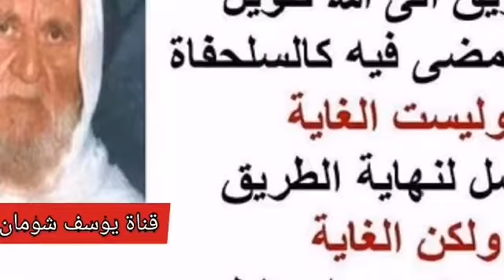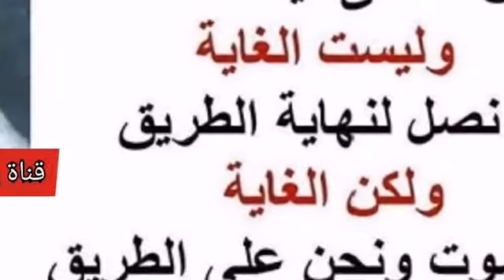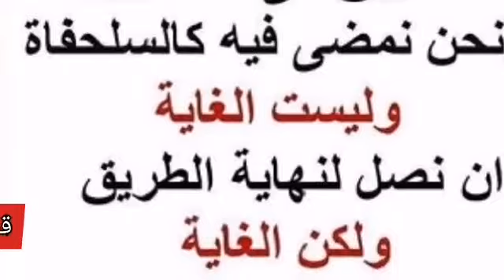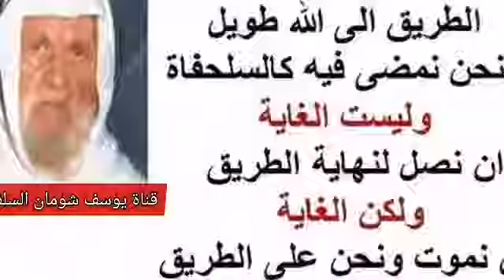11-30 حديث أبي بن العباس عن أبيه عن جده أن رسول الله كان له فرس يقال له اللحي الألباني الالباني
❓حديث أبي بن العباس عن أبيه عن جده أن رسول الله صلى الله عليه وسلم كان له فرس يقال له اللحي رواه البخاري مع أن أبي بن العباس قد اتفق الأئمة على تضعيفه حاشا الدار قطني فقال : صويلح وقال الذهبي : هو حسن الحديث . والجواب عن اتهام بعض الناس الألباني بتضعيف رجال الصحيحين وتضعيفه لما رواه مسلم من حديث أبي موسى في ساعة الإجابة يوم الجمعة مع تصحيح الأئمة له وجمع ابن القيم لتلك الأحاديث .؟

السائل : نعم، سؤال آخر بالنسبة للحديث الذي رواه الإمام البخاري في صحيحه من طريق أبي بن العباس عن أبيه عن جده أن النبي صلى الله عليه وسلم كان له فرس يقال له اللحي ، فهذا الحديث عندنا يعني أبي هذا اتفق النقاد على تضعيفه، ولكن الحافظ الذهبي يقول أنه حسن الحديث في الميزان ، فكيف الحافظ الذهبي استنتج مع أنه يعني الناس في قولهم قادحين على تحسين الحديث . ؟
الشيخ : ما أدري.
السائل : يعني هم جميعا اتفقوا على تضعيفه حاشا الدار قطني قال : صويلح يعتبر به، وفي هذا تضعيف ضمني، قال الحافظ الذهبي في الميزان : هو حسن الحديث .؟
الشيخ : بعد ما أخذ بالقاعدة التي قالها هو : " ما رواه الشيخان فقد جاوز القنطرة " .
السائل : أنتم لم تكترثوا بهذه المقالة فأخذها بعض الناس عندنا في مصر ذريعة: يقول الشيخ الألباني يستجيز الطعن في رجال الصحيحين ويقول كل من جاوز القنطرة ... هذا كلام لا أساس له ونحو ذلك .
الشيخ : كيف يعني . ؟
السائل : يعني يقول أن رجال الصحيحين قفزوا القنطرة كما في ترجمة محمد بن إبراهيم التيمي، الذهبي يقول تعليقا على ما قاله أحمد منكر الحديث، قد قفز القنطرة بإخراج البخاري ومسلم له، فأنتم قلت أن هذه العبارة غير دقيقة من الناحية العلمية، فبعض الناس أخذوا هذه العبارة، وقالوا يطعنون على الصحيحين ومن جملة الذين يقولون بهذا الشيخ ناصر الدين الألباني فهو لا يوقر رجال الصحيحين ويمكن أن الخلل يدخل منهم ونحو ذلك.؟
الشيخ : هذا طبعا يعني تحميل متبادل متكرر ما لا يصح، هذا أسلوب أهل الأهواء دائما وأبدا، يعني أي باحث الآن لا يستطيع أن يقول ... صحيح البخاري وصحيح مسلم لايأتيه الباطل من بين يديه ولا من خلفه فنقول نحن هنا في الصحيحين بعض الأوهام وبعض الأخطاء، وبعض الأحاديث التي لا يمكن القول إلا بضعفها، فهل يجوز للإنسان أن يقول أنه هذا يعني أن الألباني لا يقيم وزنا للصحيحين . ؟ !
السائل : هو ضرب مثالا عليكم وهو تضعيفكم لحديث مسلم في ساعة الاستجابة، حديث أبي موسى، فيقول: الشيخ ناصر الدين الألباني ضعف هذا الحديث مع كونه في صحيح مسلم، أولا إن كان أعله برواية مخرمة فقد قال في الإرواء: إن رواية مخرمة عليه وجادة صحيحة، وإن كان أعله بمخالفة الحديث للأحاديث الأخرى أنها بعد صلاة العصر ونحو ذلك، فيقول أن الحافظ بن حجر أورد في الفتح أن ابن القيم جمع بين الحديثين وقال الحافظ بعدما نقل كلام ابن القيم، : " وهذا في طريق الجمع أولى، وقال به أبو بكر بن العربي ومحب الدين الطبري " وساق جماعة، فيقول يعني نحن لا نقدم على تضعيف حديث في مسلم إذا كان هناك مجال للجمع، لا نرجح إذا كان مجال للجمع .
الشيخ : وأنا معه في هذا في هذا إذا كان في مجال للجمع ، لكن بقي عليه إن ثالثة ، لماذا ما ذكرها . ؟ أنت ذكرت إن مرتين .
السائل : فهل قرأتم جمع ابن القيم . ؟
الشيخ : أنا ما يهمني لأنه أنا تضعيفي للحديث ليس من هذه النواحي ، وإنما سلفي في ذلك الإمام الدارقطني فهو أعله بالوقف، وهذه العلة الجارحة القادحة في الحقيقة، فنحن ... يعني إذا كان في مجال للجمع بين الحديثين الصحيحين فلا يجوز رد الحديث بالآخر، هذا الأمر يعرفه المبتدئون في هذا العلم، لكن حينما يكون النقد الموضوعي لهذا الحديث يؤدي إلى أنه موقوف، حينذاك لا حاجة بنا إلى الجمع بين موقوف ومرفوع، مع ذلك الآن في سبيل المذاكرة ما هو الجمع بين الحديثين . ؟
السائل : يقول شيخ الإسلام ابن القيم : " وعندي أن الوقت ما بين أن يصعد الإمام إلى أن تقضى الصلاة هو أيضا وقت إجابة وتضرع ونحو ذلك ، فيقول : فيصح يعني صلاة العصر... أقصد حديث أبي موسى يحمل على أن الساعة ليست مخصوصة إنما هي ساعة تتنوع مع دعاء المسلمين وابتهالهم إلى ربهم ونحو ذلك ، فيقول هذه ساعة ترجى فيها الإجابة من أن يصعد الإمام إلى أن تقضى الصلاة، فيقول هذه أيضا ساعة إجابة، فيقول هي لم تعين بذاتها " . ؟
الشيخ : كيف هذا مع الأحاديث التي فيها تصريح في الصحيحين وغيرهما استنكر بعض السلف أنه كيف الساعة تكون ساعة إجابة وهي الصلاة تكره فيها، بعد العصر يعني كيف هذا . ؟ هذا معناه أن الساعة محددة، هو على كل حال الجواب السابق الذي أنا ذهبت إليه من أن الحديث لا يصح مرفوعا إلى النبي صلى الله عليه وسلم، فما في حاجة حينذاك لتكلف التوفيق، لا يخفاك أيضا ان التوفيق فرع عن التصحيح، وكما تعلم أيضا شرح النخبة لابن حجر العسقلاني أنه : " إذا جاء حديثان متعارضان من قسم المقبول جمع بينهما بوجه من وجوه الجمع الكثيرة " فهذا الوجوه الكثيرة أوصلها الحافظ العراقي في تعليقه على مقدمة علوم الحديث إلى أكثر من مئة وجه، فهذا لا شك أن الجمع هو الأصل، لكن بين حديثين مقبولين، أما التوفيق بين حديث صحيح وله طرق وشواهد كثيرة وبين حديث قد يستعمل فيه بعضهم لفظة الشاذ لو صح رفعه، فكيف وهو حديث موقوف، ثم كلام ابن القيم معناه أنه فتح باب أنه ساعة الإجابة يوم الجمعة، شوف الآن كيف دخلنا في التأويل يفتح علينا أبوابا، ساعة الإجابة يوم الجمعة مش محصورة بساعتين، في ساعة جلوس الخطيب وساعة بعد العصر، وإنما هي ساعات، هذا التأويل يفتح علينا هذا الباب، أعتقد أن هذا المؤول لا يمكن أن يستلزم هذا الإلزام الذي نحن نلزمه إياه الآن ، أليس كذلك . ؟
السائل : بلى .
الشيخ : سنقول إذن ما الذي حملك على أن تقول هناك ساعتان، معنى ذلك زيادة على حديث أبي موسى، إذا نحن نقول له كما تعلمنا من بعض العلماء المتأخرين أثبت العرش ثم انقش ، نقول له أثبت الحديث ونحن معك في الجمع، ولعل في هذا القدر كفاية، والحمد لله رب